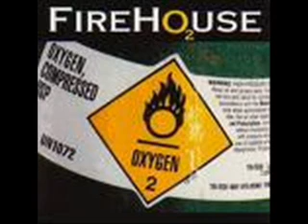take it off - firehouse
firehouse music